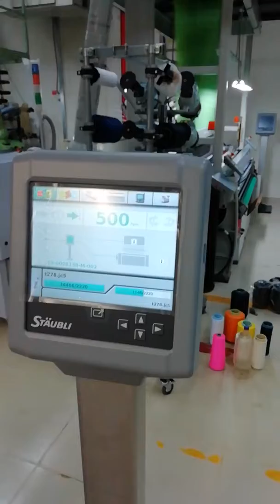Itema R9500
Very good